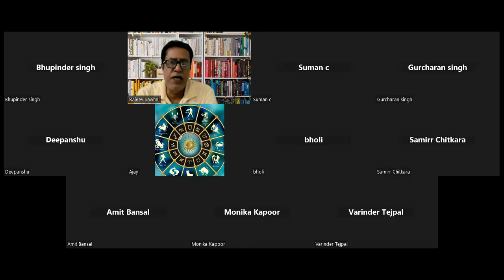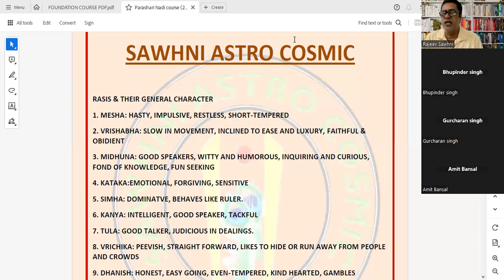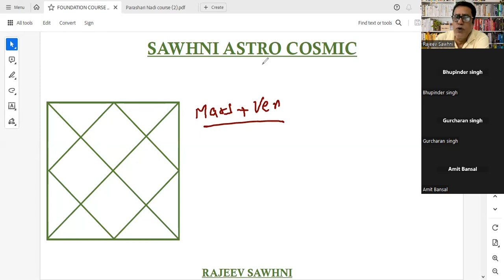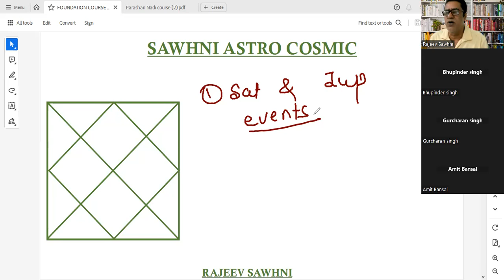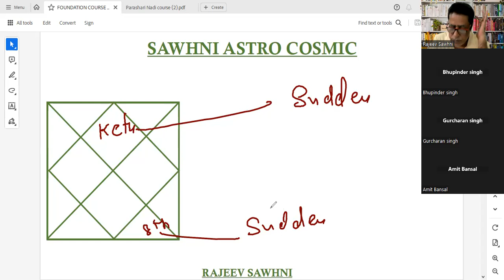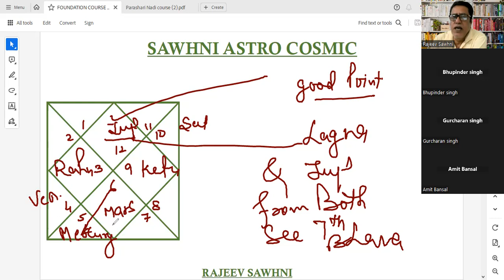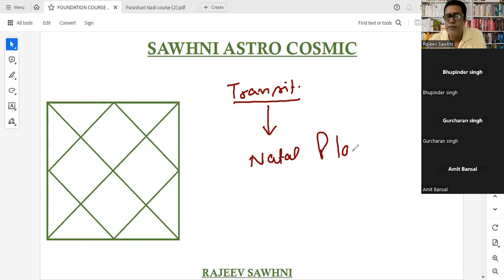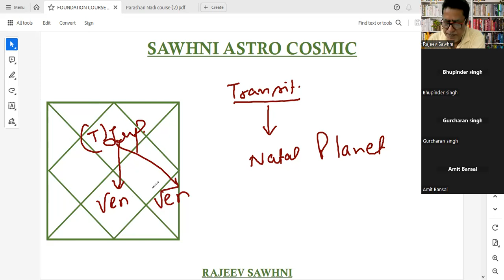PRASHARI/VEDIC NADI ASTROLOGY COURSE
PRASHARI/VEDIC NADI ASTROLOGY COURSE , VEDIC ASTROLOGY
SAWHNI ASTRO COSMIC

The Vision & Mission of Sawhni Astro Cosmic is to teach you with the kundali/chart in a practical way and minimal theory approach. You can learn practical astrology from the convenience of your own place in a easy and understandable manner.

TO GET THE DAILY TIPS & TRICKS OF PRACTICAL ASTROLOGY IN ADDITION TO GET THE UPDATE AND DETAIL REGARDING OUR NEW UPCOMING COURSES:

ARE YOU INTERESTED TO ENROLL IN OUR COURSES?